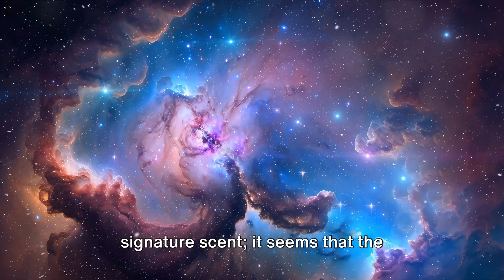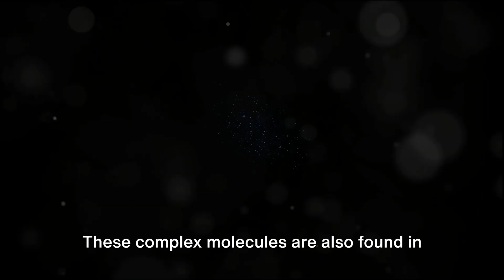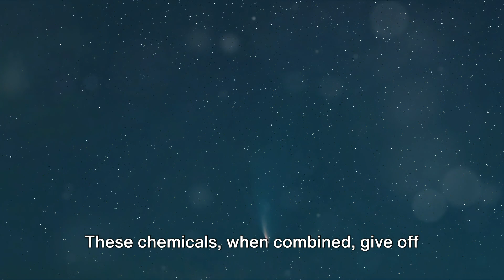What Does Space Smell Like?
Visuals from pixaby.com,  pexels.com,   vecteezy.com I have a shorter version of this video.

Space is an airless vacuum, so technically, you can't smell anything in space. However, astronauts have described some unusual scents in space, which is not surprising considering the chemistry there is far different from that on Earth. Astronauts often compare the smell of space to "hot metal, burnt meat, burnt cakes, spent gunpowder, and welding of metal".
The smell of space is likely the result of several factors, including the presence of various molecules and compounds in the universe. For example, when the European Space Agency's Rosetta spacecraft encountered comet 67P/Churyumov-Gerasimenko, it detected a rich variety of molecules in the comet's coma, the gaseous halo that surrounds the comet's solid nucleus.
Astronauts returning from spacewalks have also described a unique odor upon removing their helmets, which is believed to be caused by the chemical reaction that occurs within the spacecraft. This reaction involves the combination of outgassed hydrogen from bare aluminum in a vacuum when it combines with nitrogen to create ammonia, which reacts with the space suit and creates the burnt metal smell.
In summary, while space itself is an airless vacuum and cannot be smelled directly, astronauts have reported various smells related to their space suits and the chemical reactions occurring within spacecraft. These smells are often described as hot metal, burnt meat, or welding fumes.